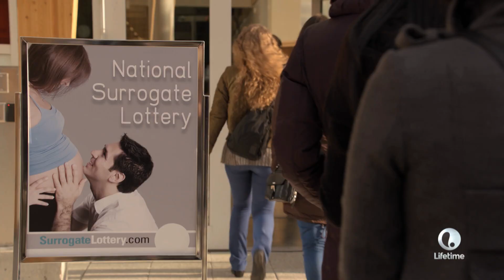The Lottery: Teaser Trailer - HD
The Lottery: Teaser Trailer,

The Lottery, The Lottery 2014, The Lottery trailer, The Lottery, Lottery, trailer, official trailer

Set within a dystopian future driven by a global fertility crisis, "The Lottery" reveals a world staring down the barrel of impending extinction as women have mysteriously stopped bearing children. After years of research, Dr. Alison Lennon and her team remarkably create 100 viable embryos. To determine which women will carry the prized embryos to term, a national lottery is held and a battle over the control of the 100 embryos begins. Written by Timothy J. Sexton and directed by Danny Cannon.